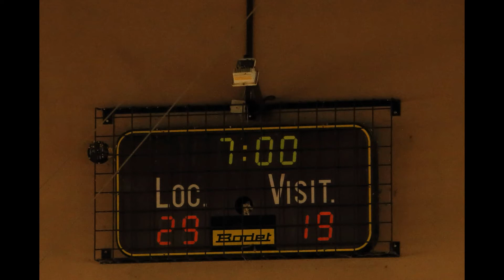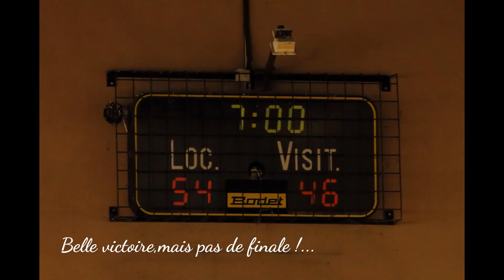Arrêt sur images,match des U13 du 28.05.2016.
Ils ont été formidables,bien loin d'être fort minables !. A quatre paniers de l'exploit,une saison remarquable qui se termine par une victoire SGBC 54 contre Tropik 46. Pas de regret,ils ont fait le match qu'il fallait face à une équipe de basketteurs de haut niveau.Ils n'iront pas en finale,mais finalement est-ce le principal !... Et oui,quelle belle leçon de vie pour ces jeunes sportifs,passés par les larmes aux sourires,car ils ont malgré tout souri après cette déception.Et puis il faut aussi le dire,pas de géniale équipe sans un coach sportif au top.Et vous,vous avez été formidables les Supporteurs de nos jeunes,quel public et quelle ambiance ils devaient avoir les frissons nos petits,un bon moment passé ensemble.Quelle chance de partager tous ces moments avec vous.Le Saint Gaudens basket Club est bien un véritable club de basket !...